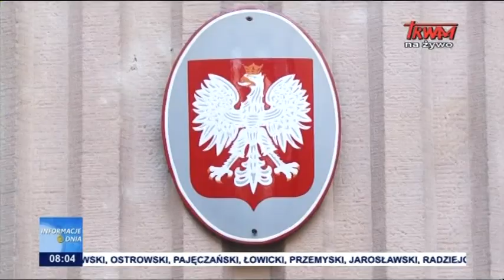Zasiłek opiekuńczy dla rodziców